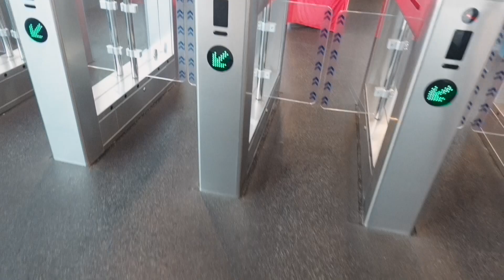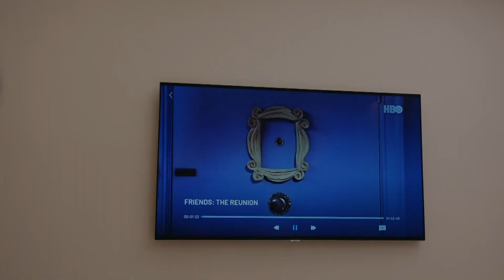VLOG ♡ 踏出第一步・陪我溜冰・BACK TO BASICS • DAY IN MY LIFE | BethniVlogs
❤️  Hope you guys like today's vlog! Wanted to go back to basics, capture more raw and real footages.. hope it's not too boring for you guys 😂